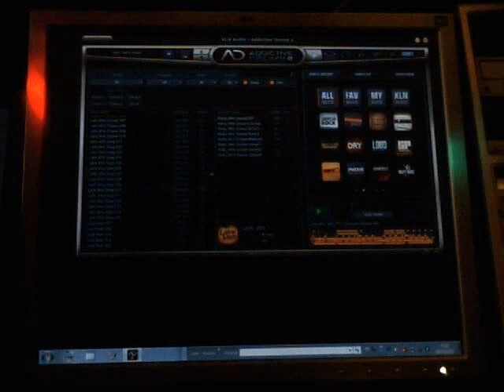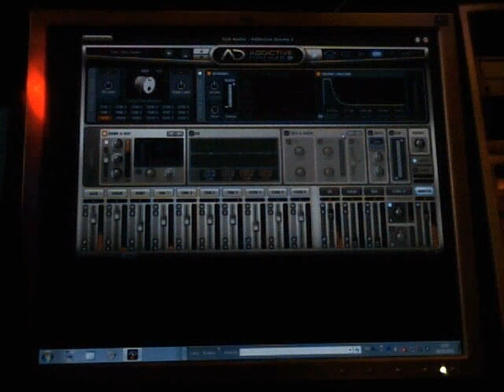AD KICK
XGlite
£₱€¢$¥ And More.
*Telephone:
*Search Web Internet Google:
XGlite